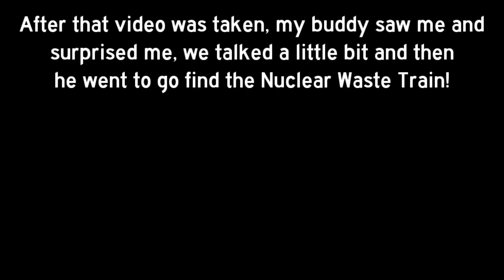Foul K5HL! UP 2705 Manifest Train Eastbound, Picacho Blvd Railroad Crossing, Eloy, AZ